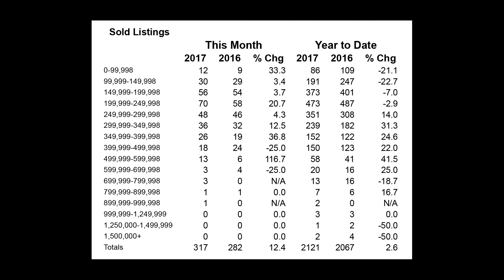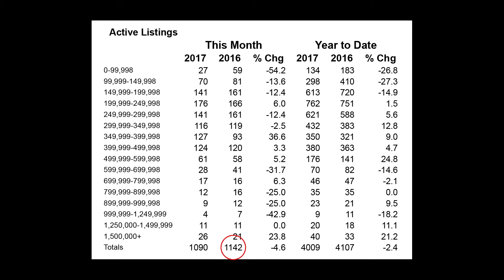Shasta County Market Update - September 2017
This month Josh talks about home values, mortgage interest rates, and new construction happening in Shasta County.

For more information and to see all current Shasta County listings